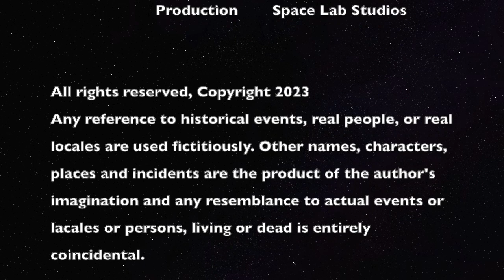Ch 20 "Free Will and Future Plans".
Welcome back to When Stars Fill Half the Sky, a novel by Pete Caputo. In this chapter, Michael goes back into the Half Realm for answers to why his enemies seem to be gaining ground. But the answer he gets, means he must sacrifice his life for those he loves the most.